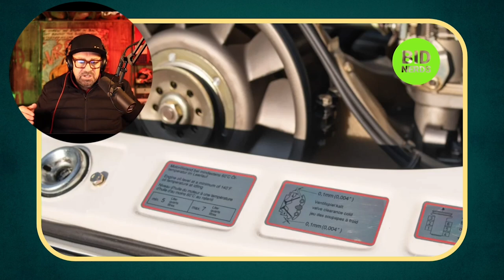Is a 1968 Porsche 912 with a 2.7L Flat 6 Really Worth as Much as a 911 on Bring a Trailer?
Join hosts John Polnik, TV car show personality, and Michael Deeb, an industry expert, as they take a look at the upcoming auction of an outlaw 1968 Porsche 912 with a 2.7 6-cylinder 911 engine on Bring a Trailer. This custom-built classic Porsche has been modified to include the iconic 911 engine, making it a one-of-a-kind vehicle that is sure to turn heads. Polnik and Deeb will examine the car's condition, unique modifications, and overall desirability to make their predictions on what they think it will sell for at auction.

But the fun doesn't stop there! We invite you, the audience, to play along and make your own predictions on the final sale price. Can you beat our experts and predict the auction results of this truly unique Porsche? Tune in to find out!

After the auction, Polnik and Deeb will come back to the video and reconcile the actual results, discussing any surprises and what factors may have influenced the final sale price. Whether you're a Porsche enthusiast or just interested in the world of online car auctions, this video is for you. Join us as we take a closer look at one of the most interesting and distinctive classic Porsches on the market and play along in our auction prediction game.